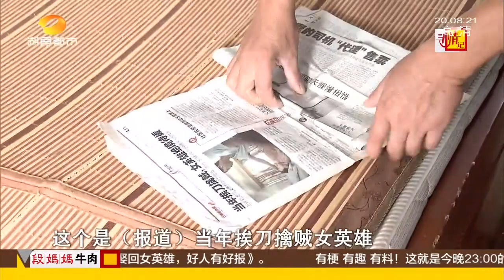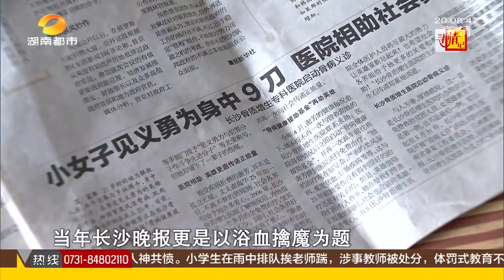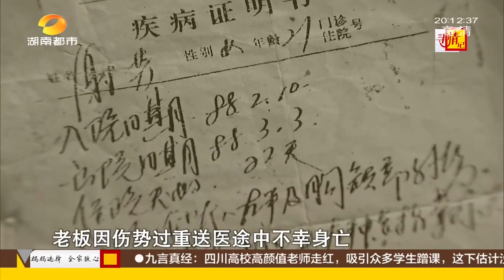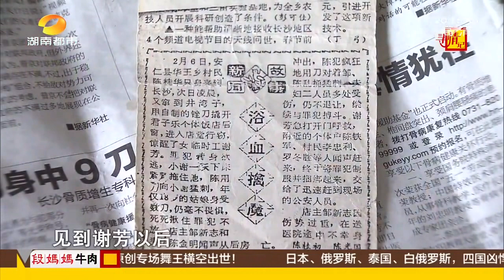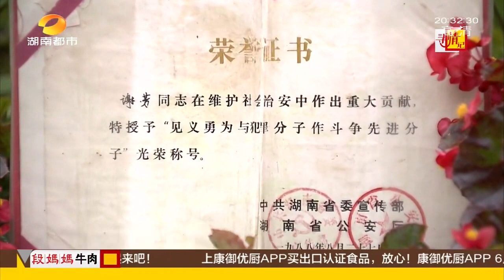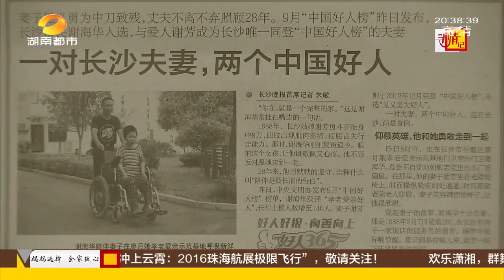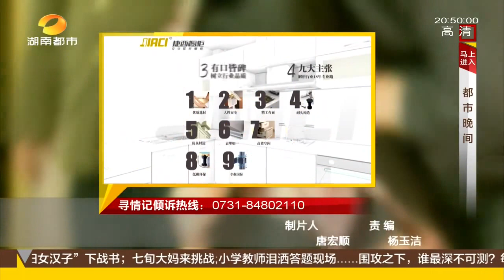寻情记20161031期：长沙帅伢子娶回女英雄 好人有好报